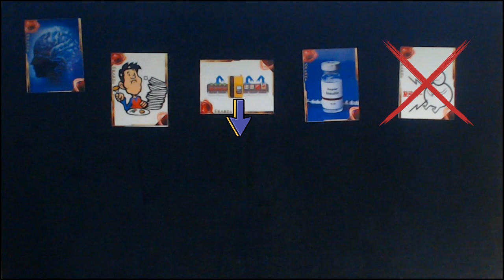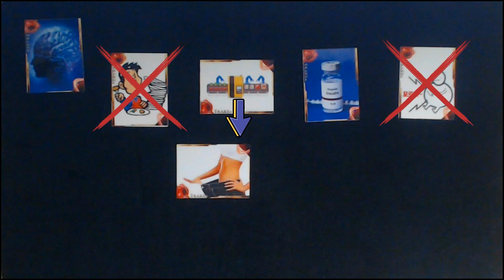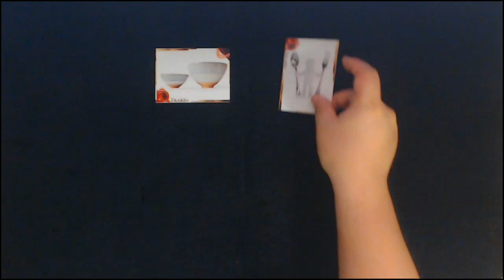그릇만 바꿔도 살빠진다! 살찌는 착시현상 - 다이어트 생각 1부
음식을 먹다보면 중간에 배가 불러서 그만 먹고 싶지만
남기면 안 될 것 같아서, 버리면 아까우니까
치우기 귀찮아서 억지로 먹는 경우가 꽤 있습니다

이런 행동이 다이어트에 좋지 않고
그래서 먹을 만큼의 음식만 준비해야 하는데
막상 하려고 하면 잘 안되죠

음식을 적게 준비하고 싶은데
계속 많이 준비하게 된다면
그릇으로 인한 착시의 문제 일 수 있습니다